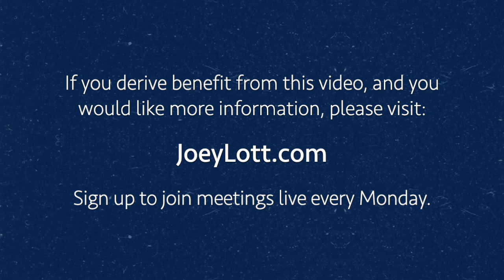What Kind of Story Are You Telling Yourself?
The stories we tell ourselves severely limit who we think we are and what we think we can achieve. Those stories are told repeatedly, throughout our whole lives, and nothing changes – until we die. And if we're waiting around for someone or something to change, or to save us, we will wait forever.

This is an excerpt from the longer recording, "If you want to create a better life, tell a better story," recorded on July 8, 2024, which can be viewed